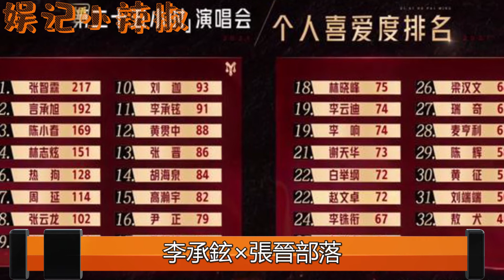披荊斬棘 中的3個輸家最明顯！1個自毀前程，1個過於自私，另1個本不該來！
披荊斬棘  中的3個輸家最明顯！1個自毀前程，1個過於自私，另1個本不該來！披荆斩棘的哥哥#陈小春#林志炫#敖犬